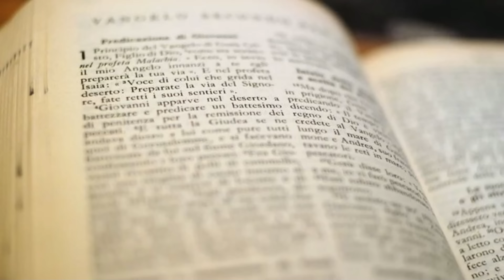Evangelio y homilía de hoy martes 6 de agosto de 2024. Rvdo. Enric Ribas, pbro.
→ Nazaret TV te ofrece el evangelio y la homilía de la Santa Misa de hoy martes 6 de agosto de 2024.
Día litúrgico:  Fiesta de la Transfiguración del Señor.